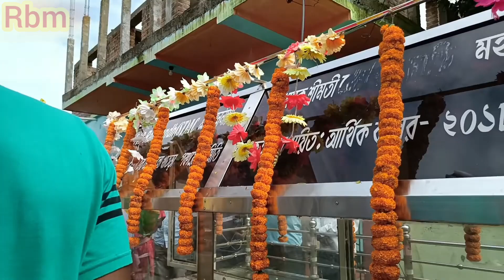তিহিঞ লেকান দিন রেগে আমদম বাগিয়াঃ লেয়া//1st Ranibandh block dhaneswartudu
1st রানীবাঁধ ব্লক পারগানা মানতান Dhaneswar Tudu(BJMPM) মুচাৎ বিদায়